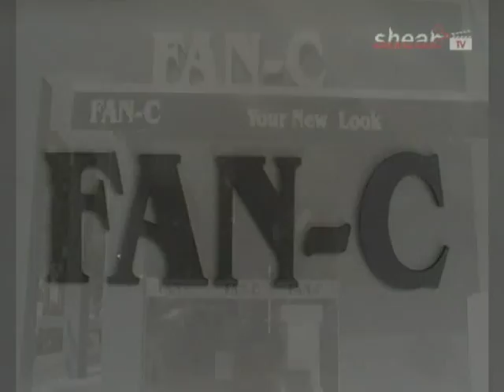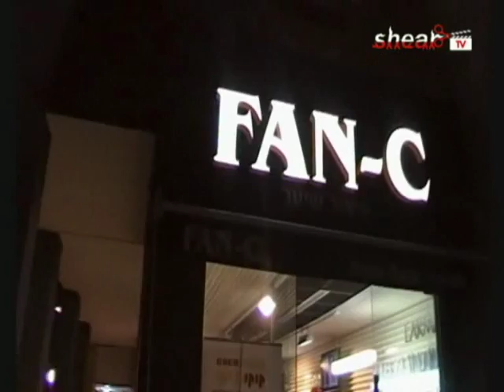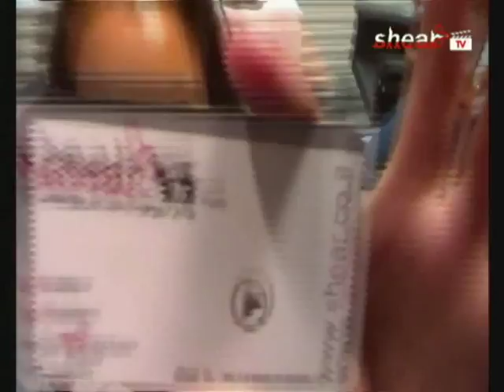אופיר כהן מעצב שיער - ערוץ השיער והיופי shear TV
shear TV - Hair & Beauty Channels israel perform -
FAN - C  Hair Design
שיער טי וי ערוץ השיער והיופי באינטרוויזיה מציג את אופיר כהן - פאנסי עיצוב שיער ותסרוקות 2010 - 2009
שידור בלעדי בערוץ השיער והיופי
מעצב השיער המוביל אופיר כהן מציג קולקציית תספורות ערב ותסרוקות כלה לשנת 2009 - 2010 קולקציית שיער מפתה עם גוונים חמים וקרים לקיץ וחורף צילומי הקליפ עם הדוגמניות המובילות בארץ,

צוות הפקה ודוגמניות:
מפיק : אלי ברדה - eli barde
צילום וידאו: שיער טי וי / אלי ברדה
sexy Models israel

צוות המספרה: FAN - C
אופיר כהן מעצב שיער
אבינועם דרהם מעצב שיער
אידית כהן איפור
מיכל איטח בניית ציפורניים
אלי שרביט בעלים

פאנסי עיצוב שיער - אופיר כהן מעצב שיער - קומפלקס מפואר רחב ויחודי, חניה חופשית, המספרה פתוחה בכל  כל השבוע כולל יום שני .
כתובת: ז'בוטינסקי 12 ק. מוצקין  טלפון: 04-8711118 פאנסי מעצבי שיער עם ניסיון עשיר ומעודכן ביותר ,מתמחים בעיצוב שיער,תסרוקות, תספורות לנשים גברים

תסרוקות ערב, כלות החלקה יפנית, החלקה ברזילאית, שזירת שיער, תוספות שיער התאמת צבע השיער לאיפור, תוכלי לבחור במגוון סגנונות, מהמראה הקלאסי,

האלגנטי, העדין ועד למראה החופשי. שירותים נוספים: מכון קוסמטיקה בניית ציפורניים איפור קבוע ועוד, נשמח לשרת אתכם... אופיר כהן והצוות

מוצרי שיער מקצועיים, ממיטב החברות. שוורצקוף, קרסטס, רבלון,לאקמי, ועוד  מכירה  מגוון מוצרים צבעי שיער, מסכות שיער, תכשירים,  מוצרי טיפוח

וקוסמטיקה לשיער מכל הסוגים, החלקה ברזילאית החלקה יפנית, תוכלו למצוא מגוון רחב של מוצרים שיטפלו בכל סוגי - שיער צבוע, שיער עם קשקשים, שיער עם

נשירה, שיער יבש , מסכת הזנה לשיער רגיל,  מסכת הזנה לשיער יבש וצבוע,  וכן מוצרים נלווים נוספים. למראה שיער בריא ויפה יותר

T. Y. channel hair and beauty hair shows Baintrwizih Ophir Cohen - FAN - C  Hair Design hairstyles from 2010 to 2009
Exclusive broadcast channel hair and beauty
Leading hair designer Ofir Cohen presents collection bridal hairstyles haircuts evening for 2009 to 2010 Collection with shades of hair

tempting hot and cold summer and winter 2009 --

 2010 filming video with the country's leading models,
Team Production models:
Producer: Eli Barda - eli Barde
Photo Video: T-haired Joy / Eli Barda
israel sexy Models

FAN - C  Hair Design - Hair designer Ofir Cohen
hairstyles, haircuts for men and women
Evening hairstyles, Bridal Skating Japanese, Brazilian smooth, weave, hair extensions hair color matching makeup, you can choose a
variety of styles, classic looks,
Elegant, delicate-looking and free. Additional Services: Cosmetics Institute building permanent makeup and nails, we are happy to
serve you ... Ophir Cohen crew
Professional hair products, the best companies. Svartzkof, Krsts, Rblon, Lakmi and sale a variety of hair color products, masks, hair
products, beauty products
Hair cosmetics of all kinds, skating skating Brazilian Japanese, you will find a wide range of products to handle all types - dyed hair,
hair with dandruff, hair with
Deciduous, dry hair, normal hair mask input, input mask dry hair dyed, and other related products. Looking healthier and more
beautiful hair